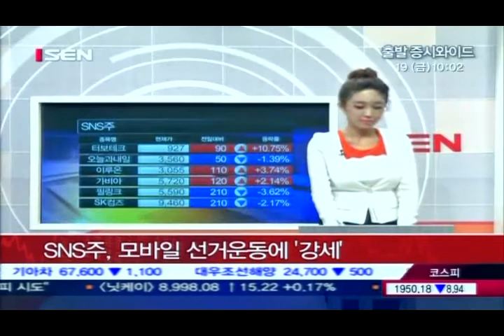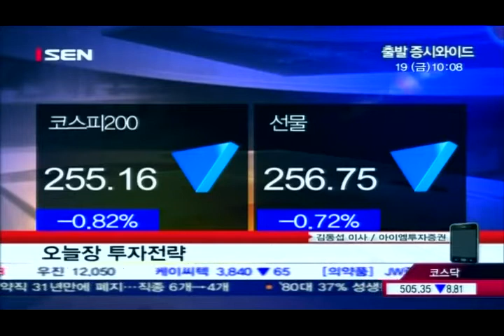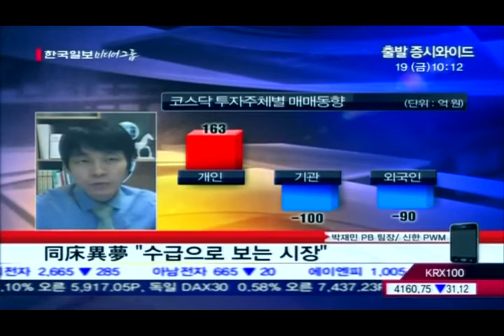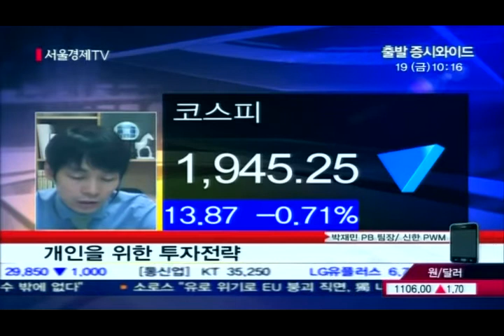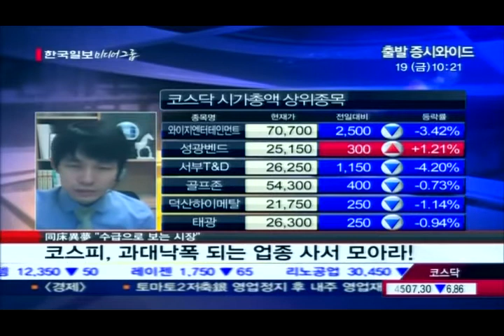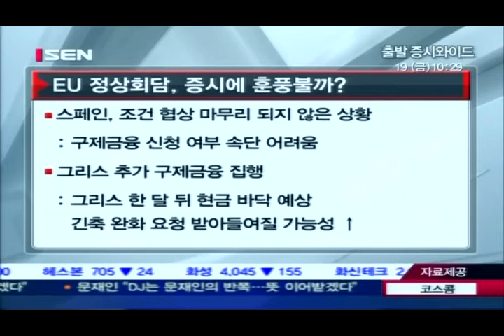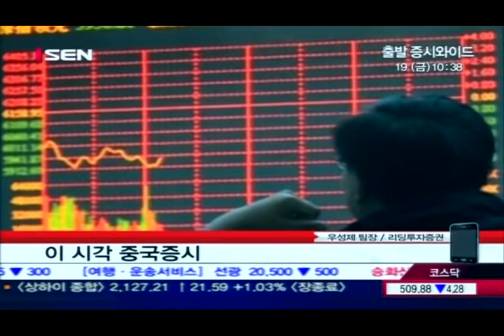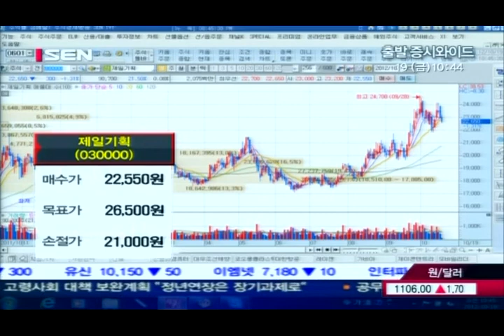20121019_출발 증시와이드_87회_2부